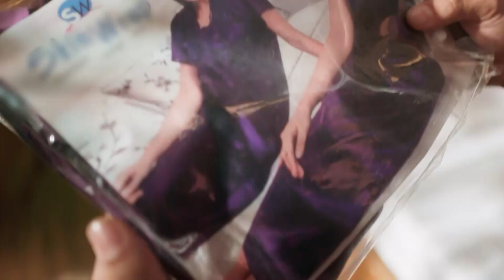Zara dan Kabir tiba ditempat bulan madu | Episode 13 Clip 2 Ishq Subhan Allah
Zara dan Kabir tiba ditempat bulan madu | Episode 13 Clip 2 Ishq Subhan Allah | Senin sd Jumat pukul 17:00 WIB

Lihat promo & teaser menarik lainnya di Facebook @Zee Bioskop